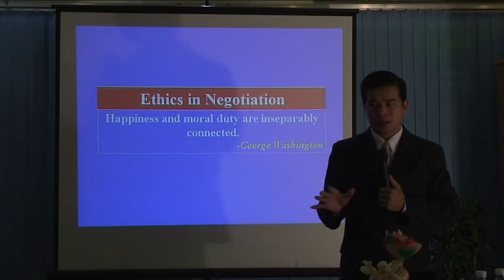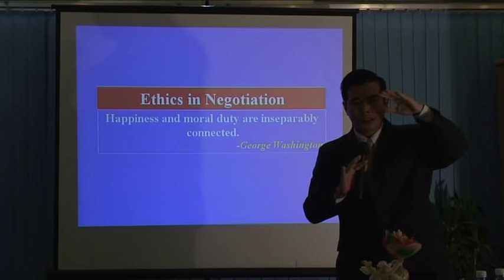Ethics in Negotiation